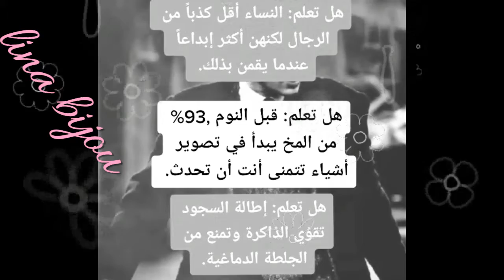💃💃اجمل مقاطع تيك توك💃 ولا اروع 💃 تقوية الشخصية 💃 نكت للضحك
اكتوبولي في التعليقات مواضيع بدكم ياها بحبكم يا احلى عائلة في العالم
تابعيني على الانستغرام لتتقرب اكثر مني واذا اردت التواصل معي ابعث لي رسالة وراح اجيبك اكيد
اذا قمت بالضغط على زر الاشتراك هذه الخطوة متكلفك ولا شيء وبتشجعني كتير عندي حق ولا لا